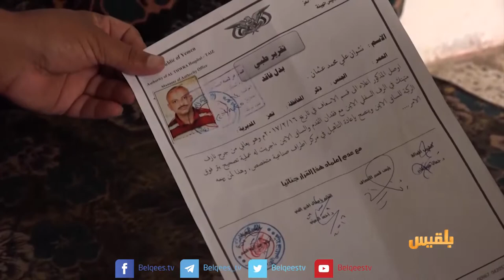لست وحدك | اختطفوه وعذبوه بأدوات طبية .. قصة المختطف نشوان الحيدري | تقدم: عبد الله الحرازي